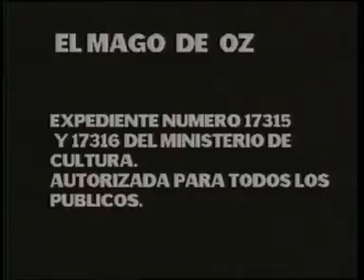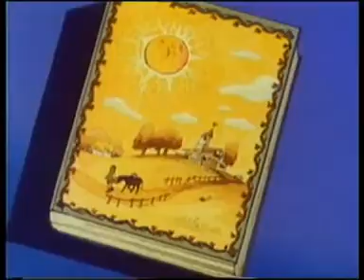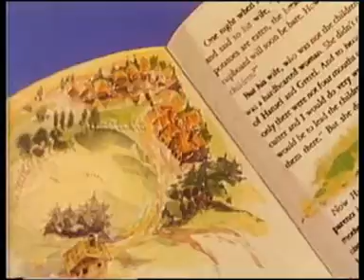NAVIDAD LOVHS 2015 EL MAGO DE OZ YMÁS DVDRIP BY LOVHS Alta calidad y tamaño